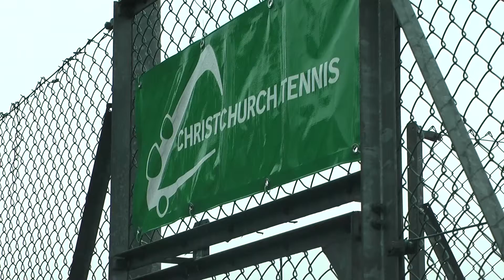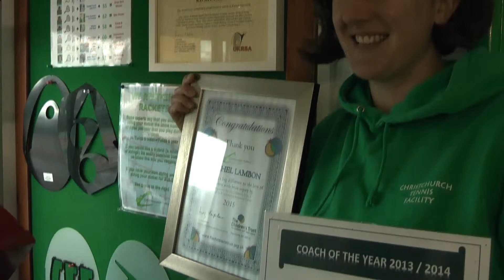Tennis For All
Christchurch Tennis club are revamping to welcome the local community! We spoke to Rachel Lambon.